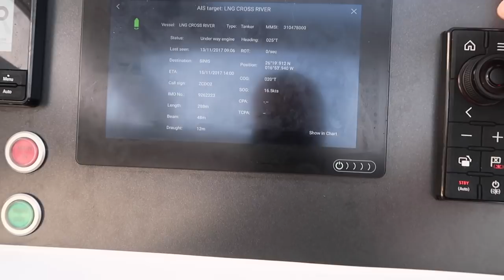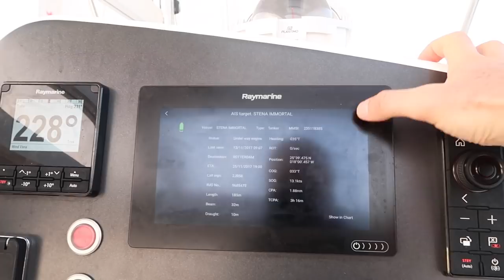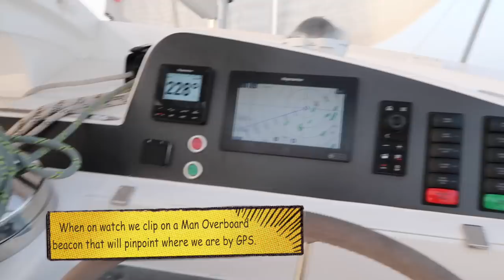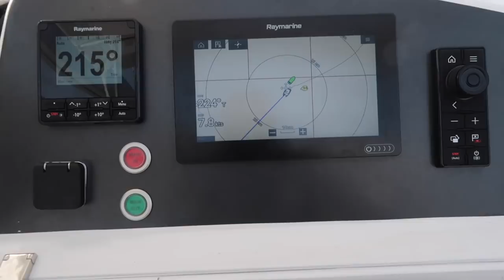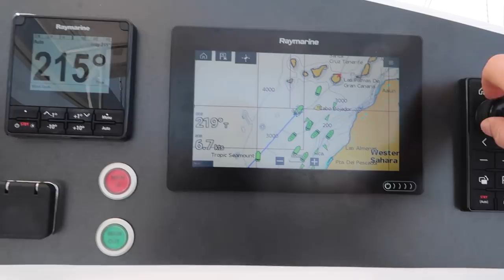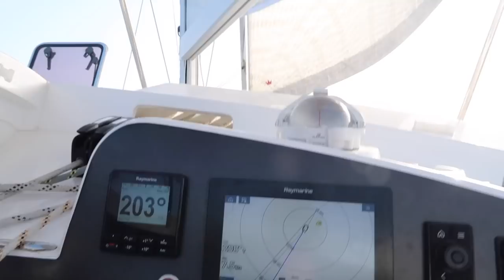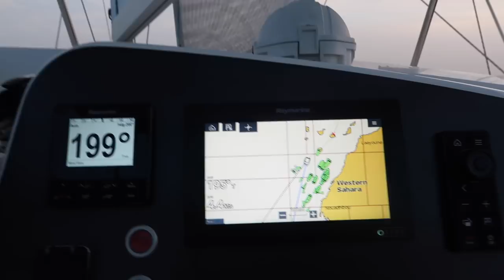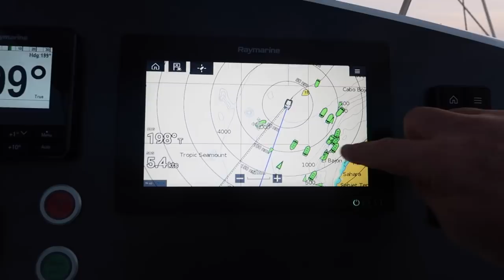Transatlantic Sailing Passage #4. Hard to Live and Sleep on a Moving Sailboat? Ep107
Ep107 - In this episode of Cruising Off Duty, we continue our Transatlantic Sailing Passage series. I am taking you along with me in this VLOG style episode.  I will show you what it was like to live, and more importantly try to sleep, on a sailboat that never stops sailing, motoring, moving and making noises.  We start doing our watches where we have to be On Duty at the helm for 4 hrs at a time covering the 24 hr day.  In between those watches we have to do all our cooking, cleaning, eating and sleeping.  None of that was too difficult except (for me) the sleeping.

Some people who are not borderline insomniacs and who are not light sleepers, who are woken by the slightest noise, may not run into the trouble I did.  With the non stop motion and unknown noises coming from a sailboat under sail, I found it really hard to fall asleep and stay asleep.  Because of that, for the first few days I felt like I was a walking zombie.  Always tired but never quite able to fall into a deep prolonged sleep.

This episode cover this first "getting use to the boat" period.  The good news is, with time even I, once tired enough, could shut down and fall asleep for short Naps.  Add enough naps together and YOU CAN ACTUALLY FUNCTION.

You can follow Paul and Sheryl's TV and DVD series

You can follow Dave and Alex's travels on their blog, Sailing Banyan